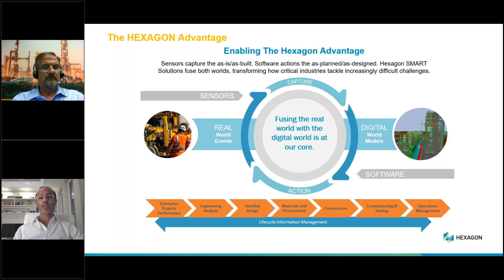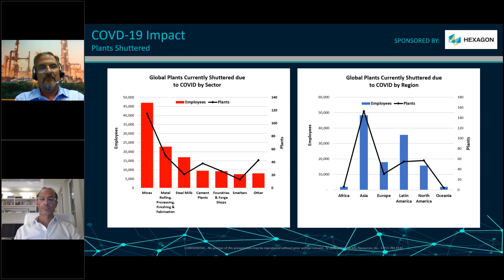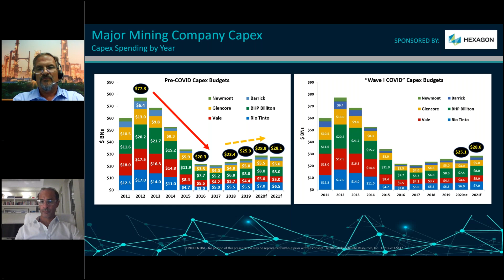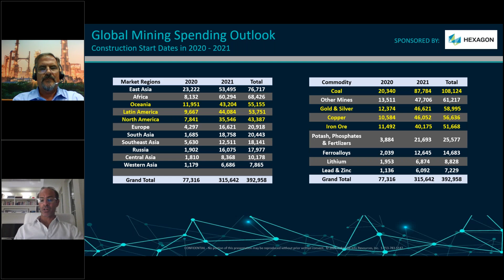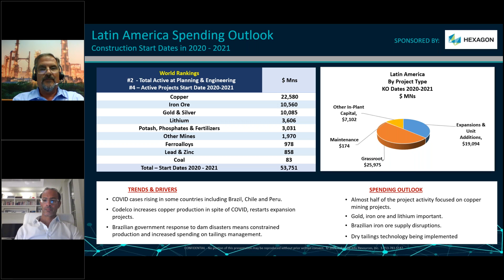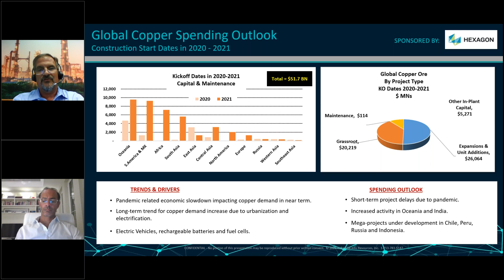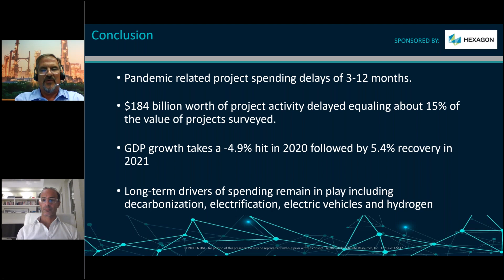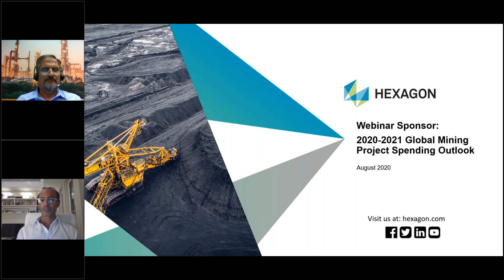2020 2021 Global Mining Project Spending Outlook Webinar